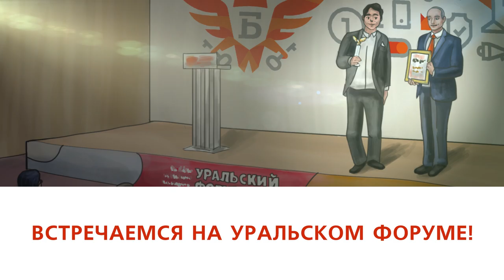Триумф, Традиции и Награждение | Что нас объединяет?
Абсолютный триумф, добрые традиции и церемония награждения — где эти элементы собираются в единое целое?

Все вместе они помогают выделить и наградить тех специалистов, кто больше всех заслуживает уважение и почести от всего сообщества. Премия ИББ ежегодно вручается за самый большой вклад в развитие отрасли и выдающиеся достижения — а очередная церемония награждения состоится 19 февраля, на XI Уральском форуме «Информационная безопасность финансовой сферы».

Кто для вас самый уважаемый эксперт отрасли? Знаете ли вы лично кого-нибудь из лауреатов Премии? Напишите, кого бы вы наградили и за какие заслуги, если бы были членом жюри.

Успейте зарегистрироваться на XI Уральский форум «Информационная безопасность финансовой сферы», чтобы застать торжественный момент вручения Премии ИББ.

Вся информация о мероприятии — на официальном сайте.